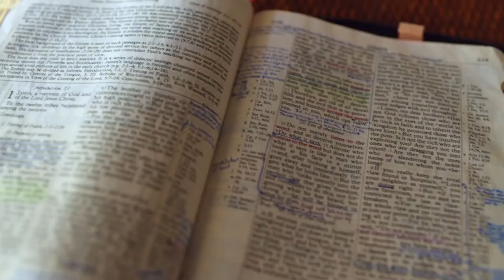Gott auf (m)einer Seite: 4. Mose 4:7-4:28